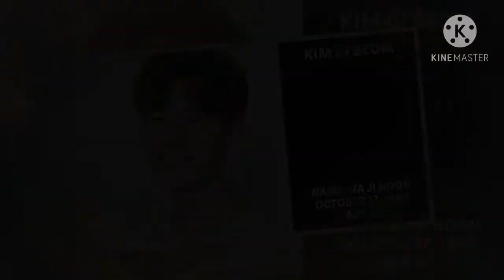Run On All Cast Real Name and Age | Memories Version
Hello Guys, Run On is an ongoing drama, so there is a possibility that a new cast will be appear, so i apologize in advance if i haven't included it in the video

Run On is a South Korean television series starring Im Si-wan, Shin Se-kyung, Choi Soo-young and Kang Tae-oh. It premiered on JTBC on December 16, 2020 and is available for streaming worldwide on Netflix.

Cast:
Im Si-wan as Ki Seon-gyeom
Shin Se-kyung as Oh Mi-joo
Choi Soo-young as Seo Dan-ah
Kang Tae-oh as Lee Young-hwa
Park Yeong-gyu as Ki Jung-do
Cha Hwa-yeon as Yook Ji-Woo
Ryu Sun-young as Ki Eun-bi
Lee Hwang-eui as Seo Myung-pil
Lee Shin-ki as Seo Myung-min
Choi Jae-hyun as Seo Tae-woong
Lee Jung-ha as Kim Woo-shik
Park Sung-joon as Kwon Young-il
Park Sang-won as Park Gyu-deok
Na Ji-hoon as Kim Gi-beom
Seo Jin-won as coach
Lee Bong-ryun as Park Mae-yi
Kim Si-eun as Go Ye-chan
Seo Eun-kyung as Dong Kyung
Yeon Je-wook as Jung Ji-hyun
Bae Yoo-ram as Han Seok-won
Kim Won-hae as bartender

Please let me know if you have any request for me or Criticism, Some Advice or Whatever it is.